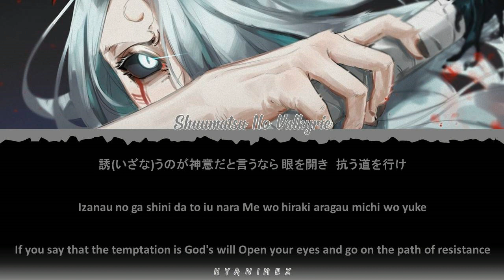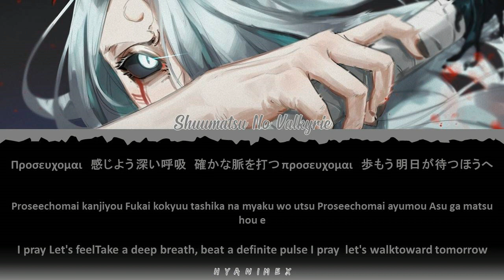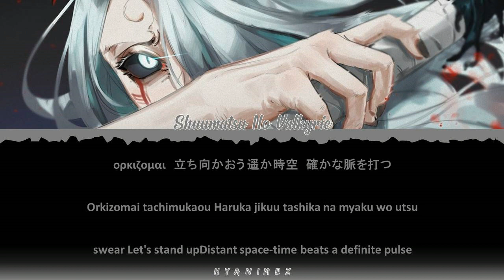Shummatsu no Valkyrie - INORI Ending 2 FULL Season 2 [Color Coded Lyrics Kan/Rom/Eng]